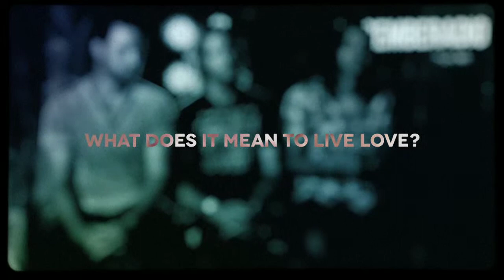What Does It Mean To Live Love?- DecembeRadio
On this episode of IchthusTV DecembeRadio talks about what it means to live love. @DecembeRadio